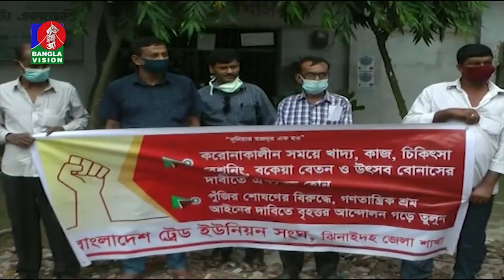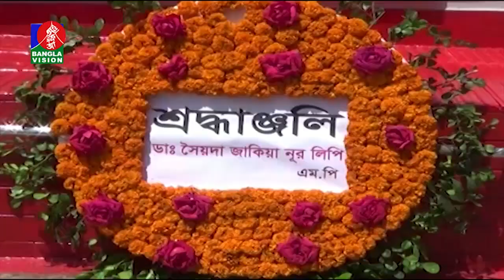সারাদেশের কিছু গুরুত্বপূর্ণ খবর | Country News | Banglavision News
সারাদেশের গুরুত্বপূর্ণ খবর।

*** ANTI-PIRACY WARNING ***